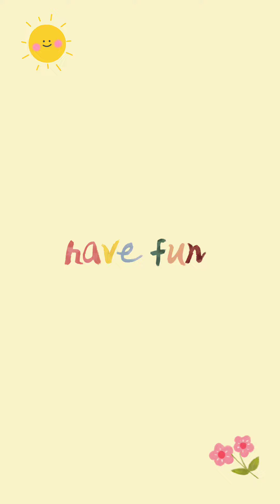Fun with Turtles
Turtles is good for health??  lets good...